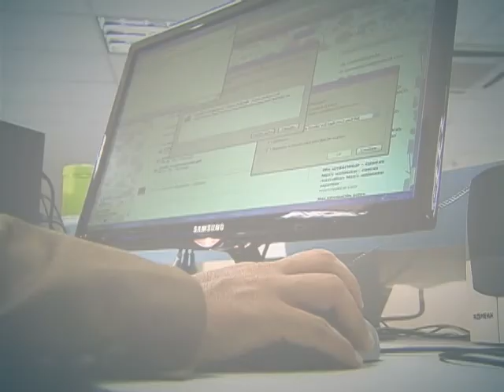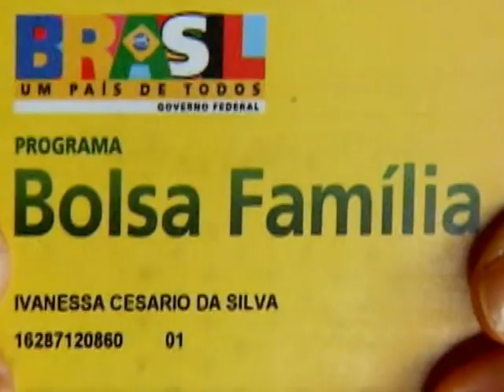Municípios receberam R$ 522 milhões para apoiar gestão do Bolsa Família em 2013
DA REDAÇÃO - 01.04.14: Criado para indicar a qualidade da gestão descentralizada do Bolsa Família, o Índice de Gestão Descentralizada (IGD) reflete os compromissos assumidos pelos estados e municípios na sua adesão ao programa, como a gestão do Cadastro Único e das condicionalidades. O índice varia entre zero e 1. Quanto mais próximo de 1, melhor a avaliação da gestão desses processos. Em 2013, o IGD transferiu R$ 522 milhões para 5.425 municípios fazerem a gestão do Bolsa Família. Para esse ano, a previsão é que o IGD chegue a R$ 603 milhões.